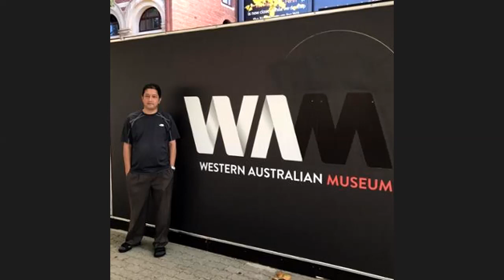Manyambuik 'Rirayo Dimaso Pandemi'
Duta Budaya